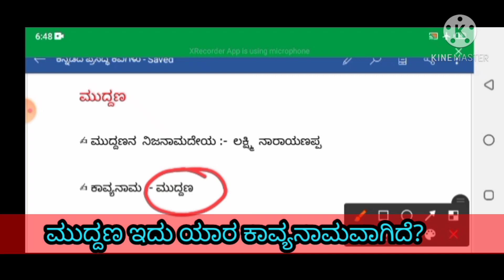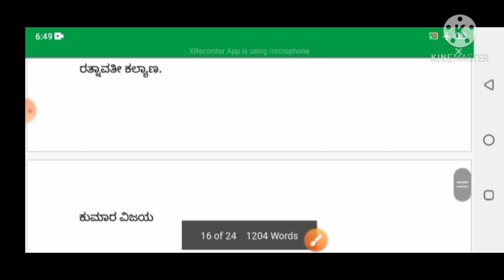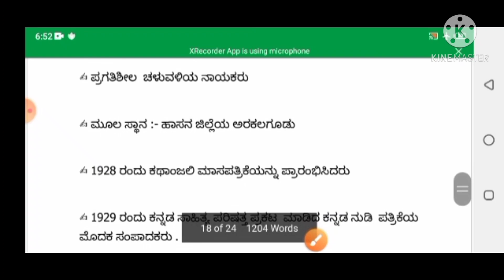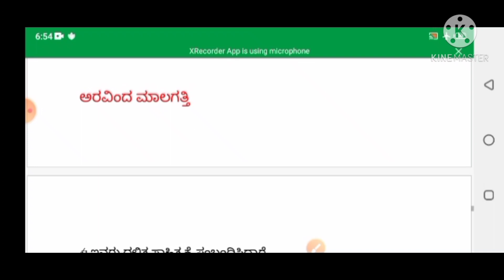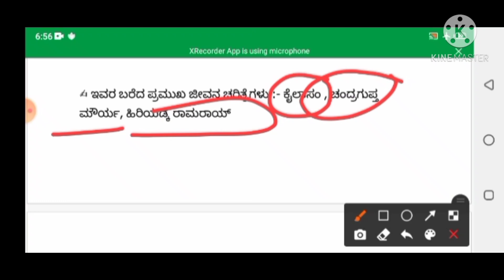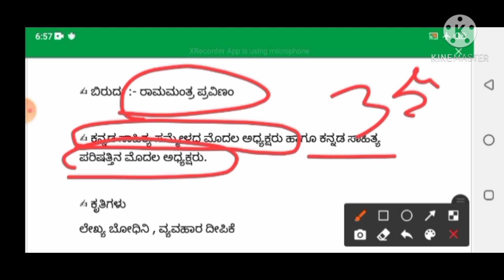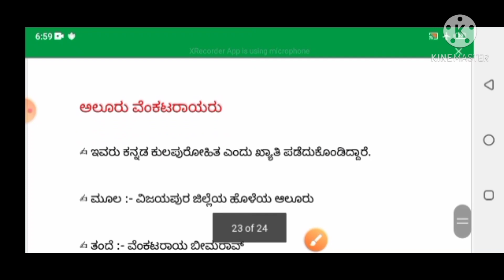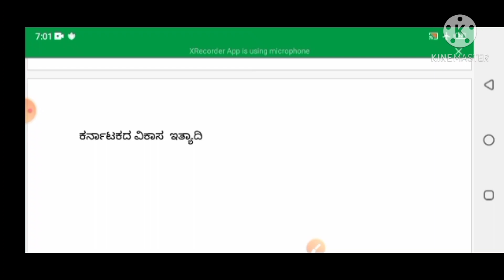FDA/SDA/KPSC Non-Tech ಸಾಮಾನ್ಯ ಕನ್ನಡ -೪ (SAMANYA KANNADA )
ಸಾಮಾನ್ಯ ಕನ್ನಡ -೪

ಕವಿ ಪರಿಚಯ-೩

1) ಮುದ್ದಣ

2) ಅ ನ ಕೃ

3) ವೀರೇಂದ್ರ ಸಿಂಪಿ

4) ಗೋವಿಂದ್ ಪೈ

5)ಅರವಿಂದ ಮಾಲಗತ್ತಿ

6) ವೀರಪ್ಪ ಮೊಹ್ಲಿ

ಎಪ್ ಡಿ ಎ ಹಾಗೂ ಎಸ್ ಡಿ ಎ ಪರೀಕ್ಷೆ್ ಉಪಯುಕ್ತ ಆಗಲಿದೆ.

ಮೊದಲೆರಡು ವ್ಹಿಡಿಯೋಗಳಿಗೆ ಈ ಕೆಳಗಿನ ಲಿಂಕ್ ಉಪಯೋಗ ಮಾಡಿ

ಕವಿ ಪರಿಚಯ -೧